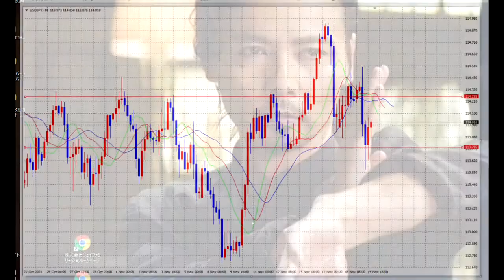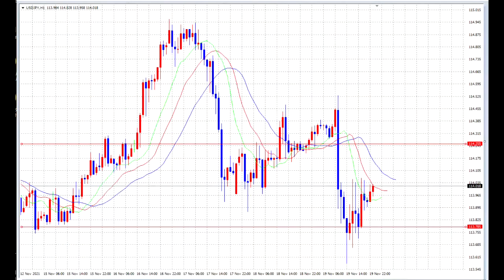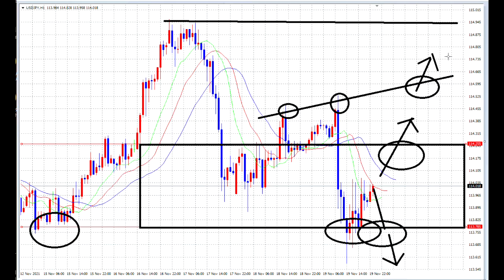【FX】来年は危険な円安に入るんじゃないか？